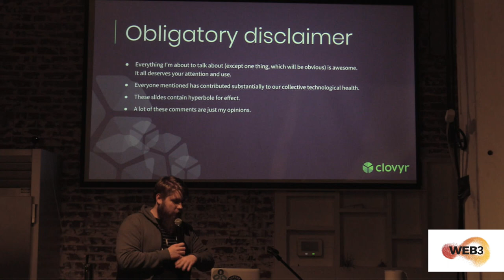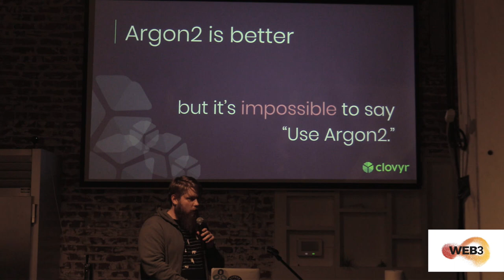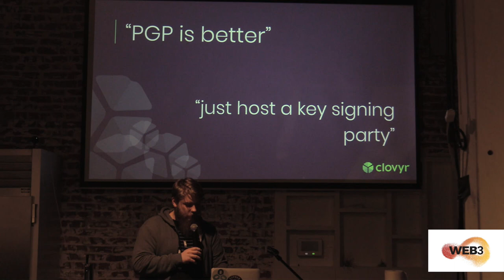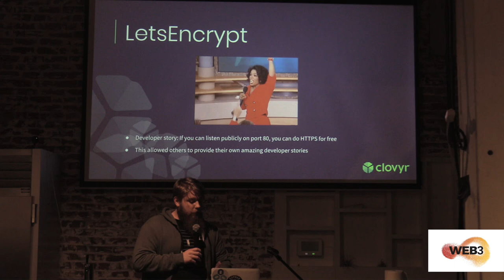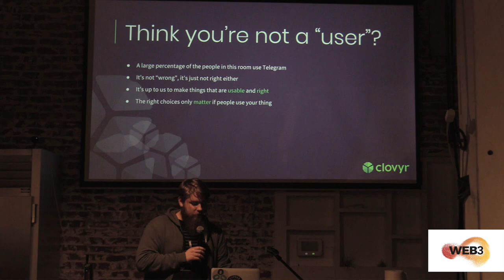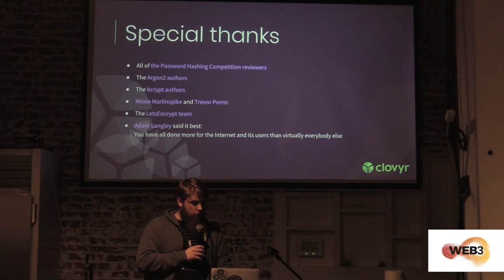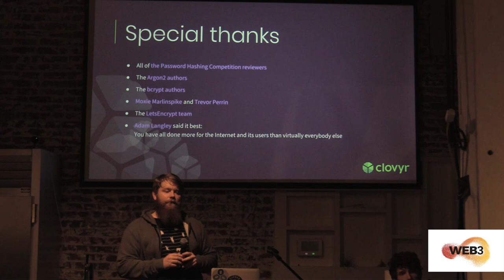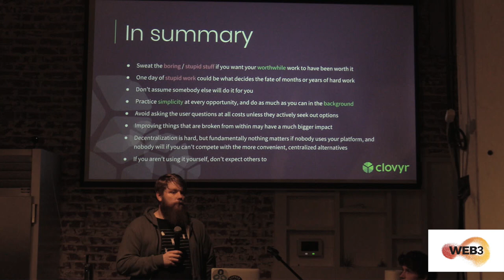A Tale of Three Crypto Battles by Patrick Nielsen of Clovyr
Patrick Nielsen, Co-Founder & CTO of Clovyr, presents the difference between Argon2 and bcrypt.

This video was recorded August 2018 at the Polkadot San Francisco meetup.